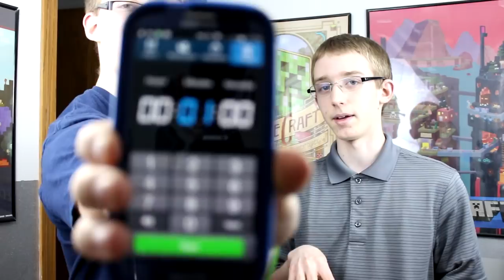The Saltine Cracker Challenge!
In this short eating challenge Alek and Steve try to accomplish the saltine cracker challenge which is: Eating 6 regular saltine crackers without drinking any water in less than a minute.

Hello everyone, and welcome to Dodge Them All! On this channel, Star and Canada Goose play games which they think are awesome! We don't bite! Promise!